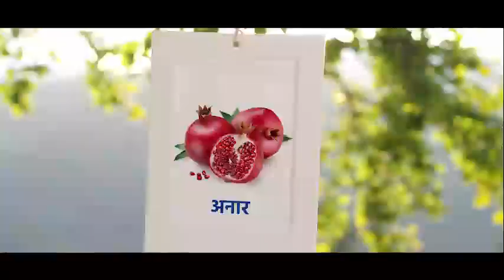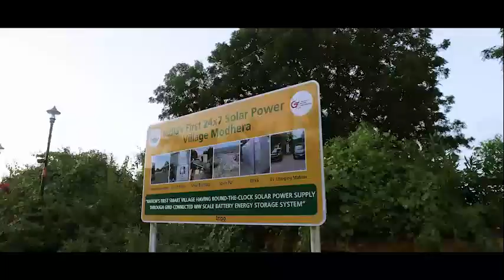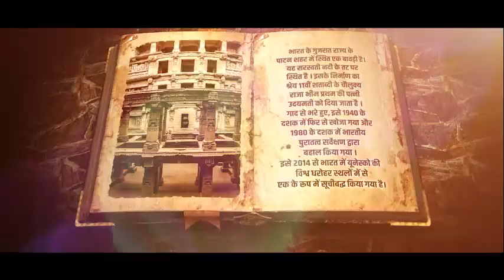North Gujarat's Powering Progress in Energy, Water, Infrastructure & Renewables